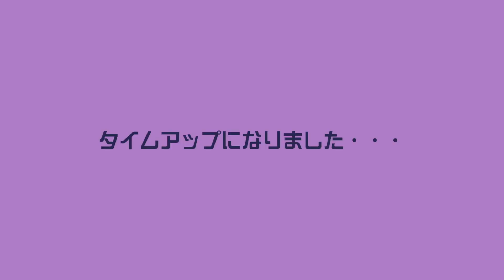3年間マリメ2の対戦だけを実況し続けた男の名試合集【マリメ２ みんバト】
マリオメーカー２の『みんなでバトル』という対戦モードだけを実況しています。
投稿頻度は3日に1回です。